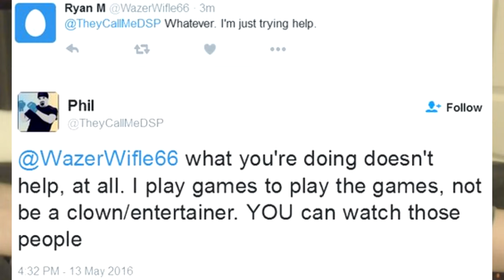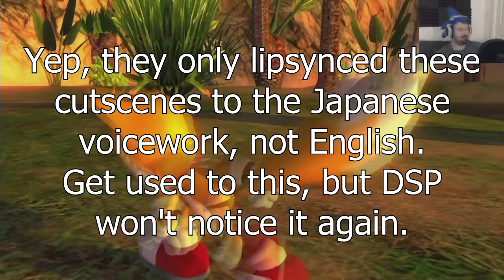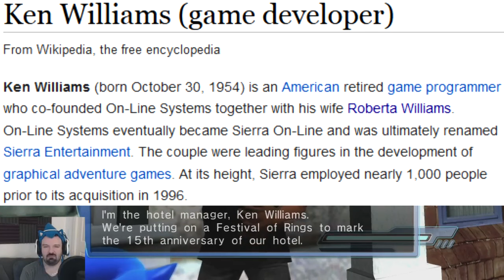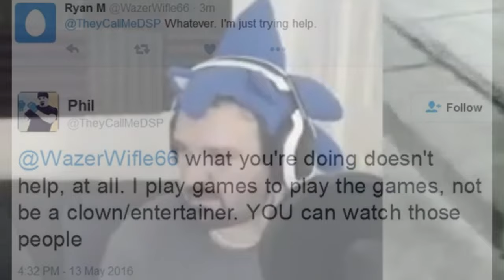Sonic 06 Marathon Cringe teaser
I've started work on compiling DSP's cringy facecam gurning, singing & even whistling from the Sonic 06 marathon. This covers the first hour or so of the stream, so you can imagine how long this might get.

All Employees by UndergroundRevolution/HungarianWorldOrder (I used the original non-2016 version, you can find it free on bandcamp